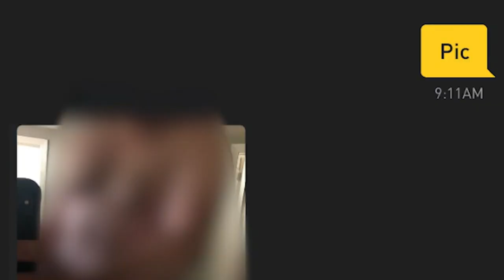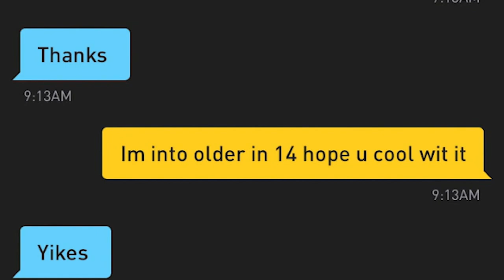Police officer among 4 arrested in attempted child luring case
The Atlantic City Police Department has arrested four men, including a Pennsylvania police officer, on charges of attempted child luring.

On July 22, police say the men were caught after an operation was carried out by a concerned citizens group affiliated with the Colorado Ped Patrol whose members posed as underage children on social media sites.